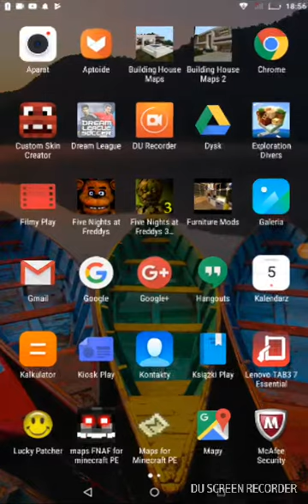Nowy youtuber, no witam cię w piłce nożnej😉